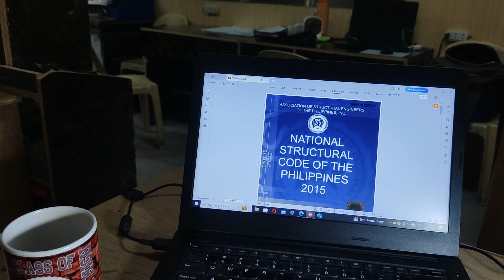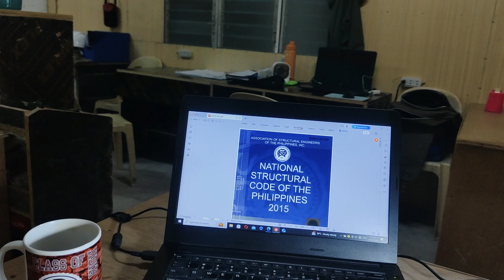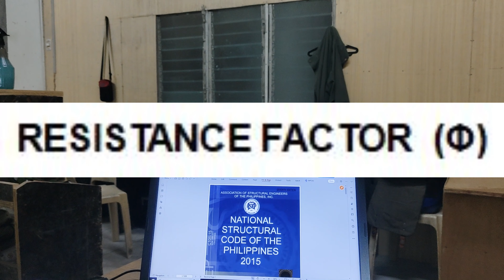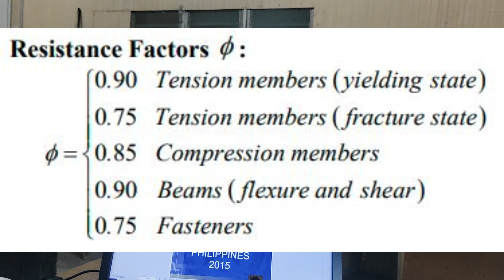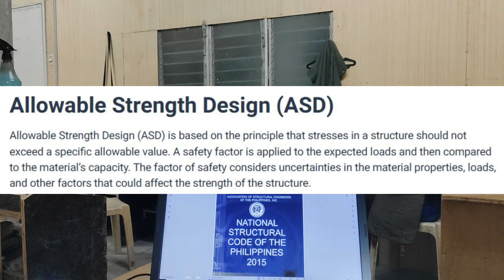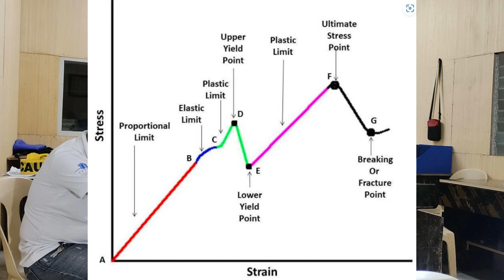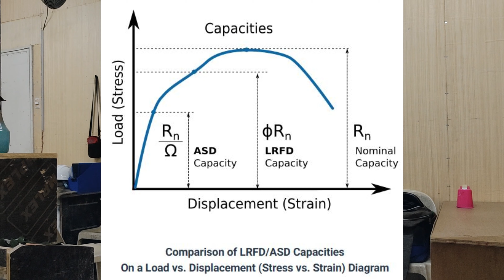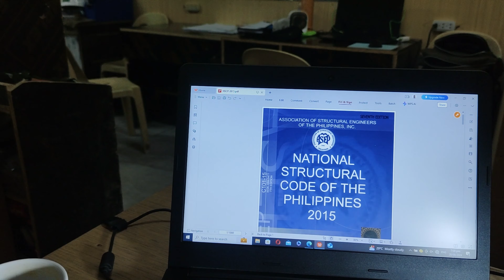Alamin Muna ang LRFD, USD at ASD Bago Mag Pa Enroll Ng Civil Engineering